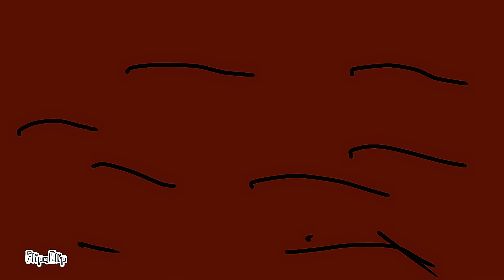Htf amnesia Rex pert 6 seasons 1